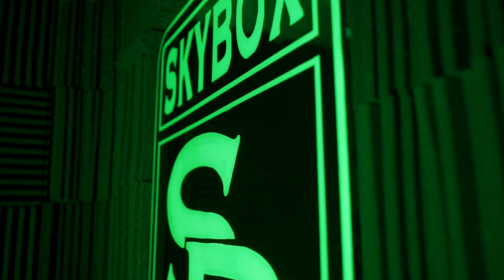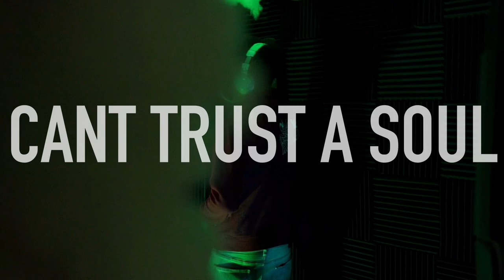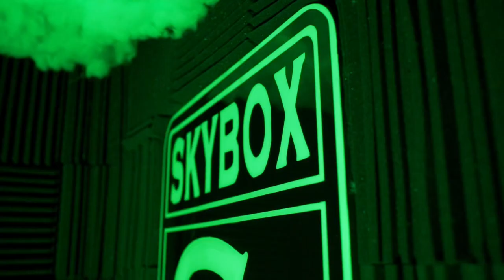OMAR OG - CANT TRUST A SOUL (TOOLIT-EXCLUSIVE) (VISUAL)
SNAP - TOOLITNM